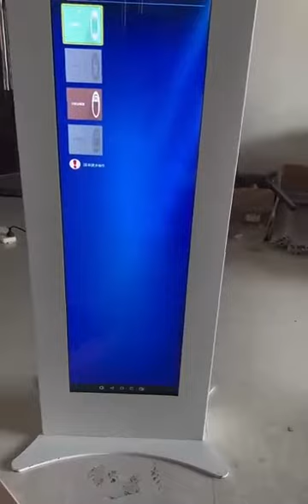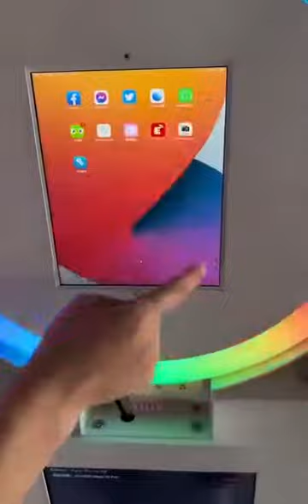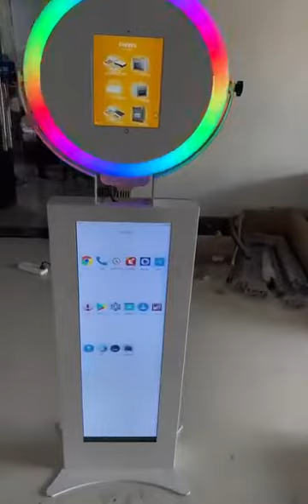manual video for LCD ipad photo booth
manual video for LCD ipad photo booth， and it can show you how to release advertising and how to adjust the ring lights